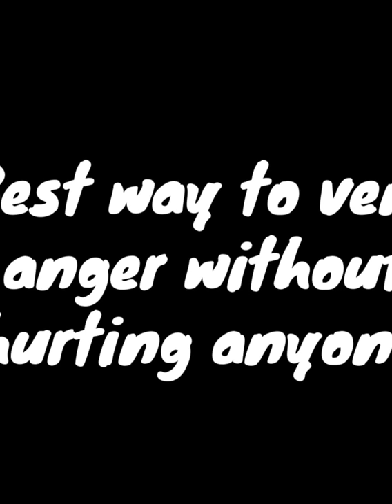StressBuster punching ball at the desk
Ever wanted to be Conor Mc Gregor or FloydMayweather  ? This is the perfect moment. Perfect Stress Reliever--Install it at home/office and start punching it to get rid of stresses. This punch balls can attach to any surface to give you instant stress relief right at your fingertips.